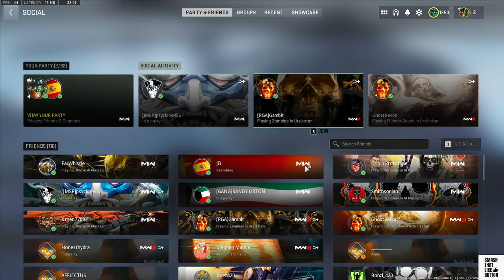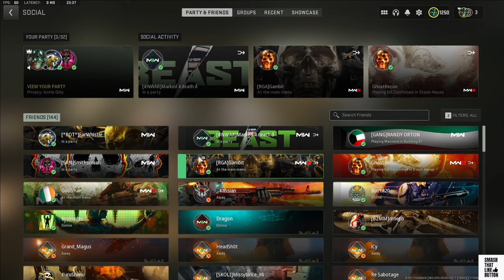DMZ LIVE!! living on the edge! roadto200subs!